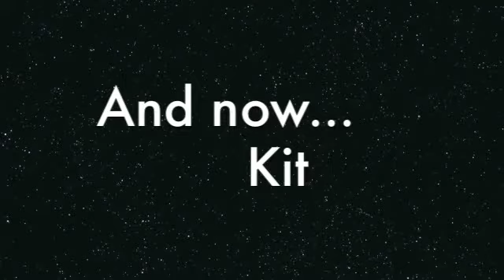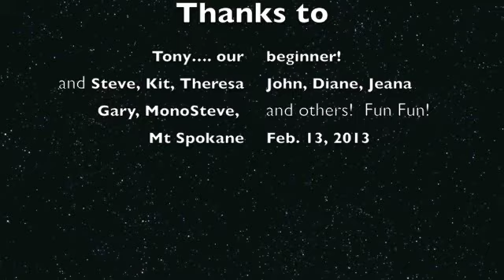Tony's Great Ski Adventure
Tony's Great Ski Adventure:  From Beginner to Intermediate in one day.  Plus, friends John, Steve, Kit, Diane, Gary, Jeana, Theresa and more on a great sunny day on Mt Spokane.